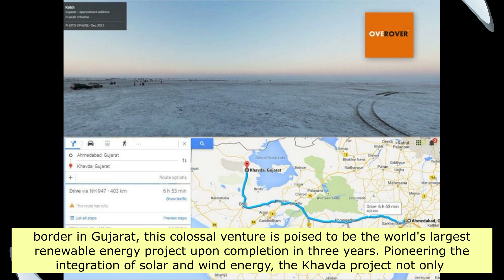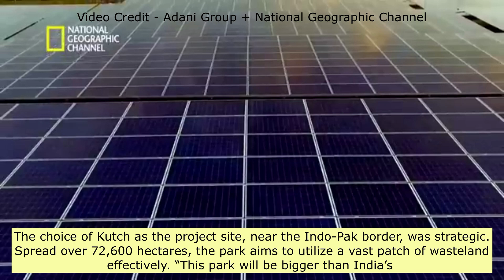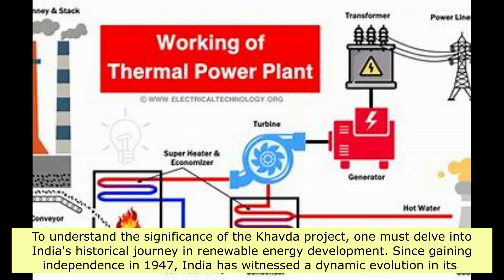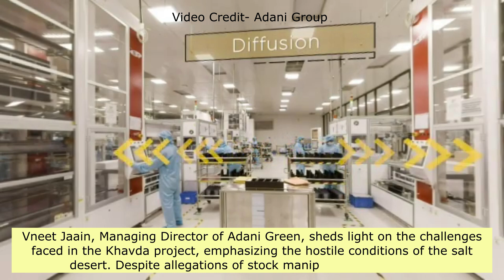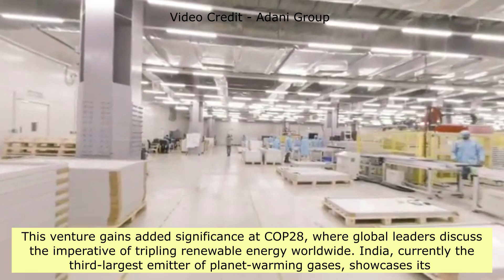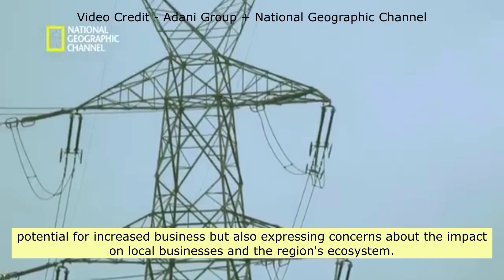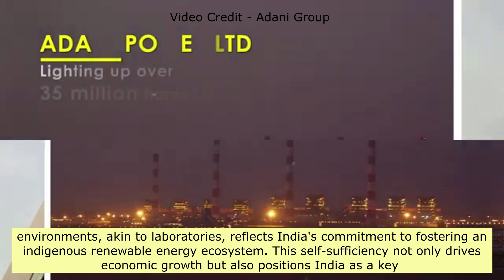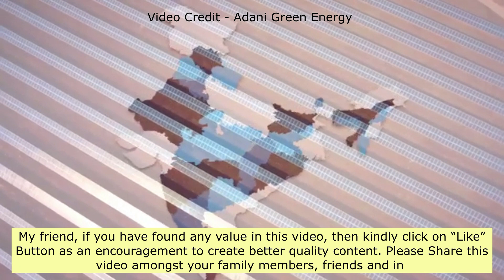World’s Largest Renewable Energy Project By India | The Khavda Renewable Energy Project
This video deals with topics such as world’s largest renewable energy project by india, the khavda renewable energy project, renewable energy, the khavda project, khavda solar park, gujarat on the indo-pak border. It deals with solar energy, solar power, wind energy and wind power through wind turbines being developed by adani group.